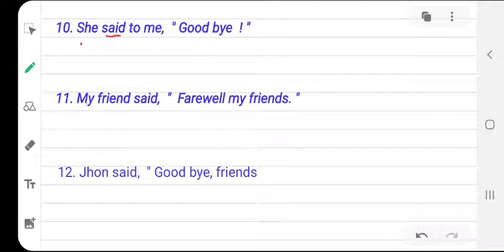Narration : Reported speech " Optative Sentences" Part 12